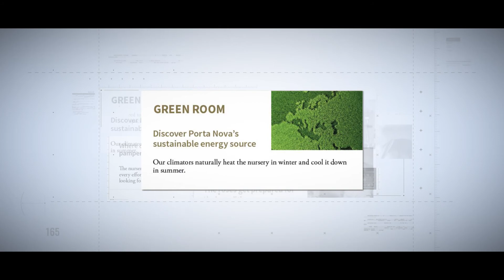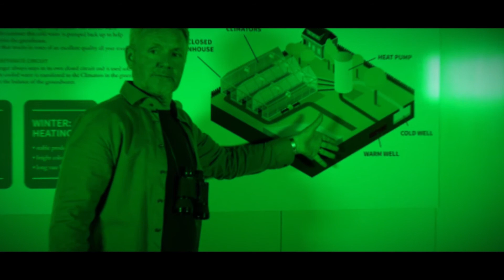ЗЕЛЕНОЕ ПРОСТРАНСТВОOткройте для себя экологичный источник энергии Porta Nova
ЗЕЛЕНОЕ ПРОСТРАНСТВО
Oткройте для себя экологичный источник энергии Porta Nova

Когда входишь в «Зеленое пространство», природа — это последнее, что приходит на ум. Первое, что бросается в глаза, — это сложная система трубопроводов, которая, скорее всего, наводит на мысль о технологиях и инновациях, а не об экологичном источнике энергии. Но, тем не менее, это пространство полностью соответствует нашей приверженности свести к минимуму выбросы парниковых газов и выращивать розы без использования газа. Ведь именно здесь мы получаем питание для нашей системы поддержания климата, которая естественным образом обогревает розарий зимой и охлаждает летом. Чтобы реализовать этот проект, мы спустились на глубину 100 метров под толщу глин Ваддинксвена. Температура здесь невероятно стабильна: горячая вода не остывает месяцами, в то время как холодная вода остается холодной.